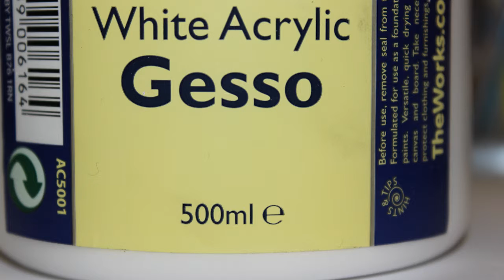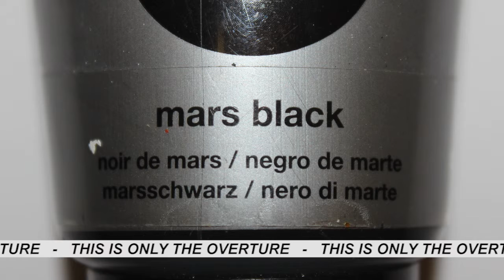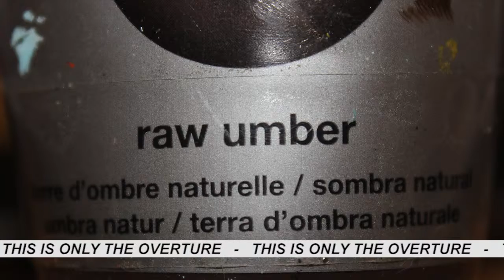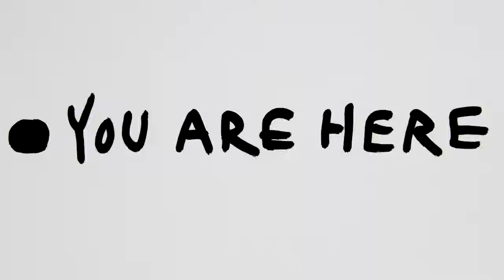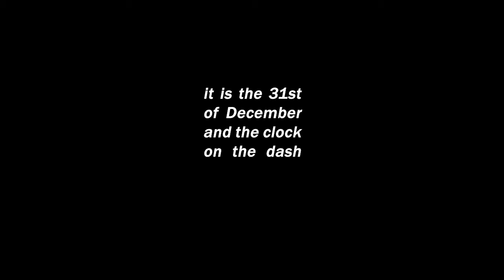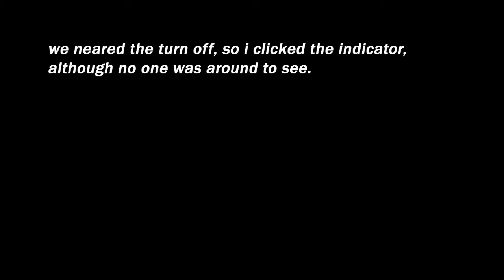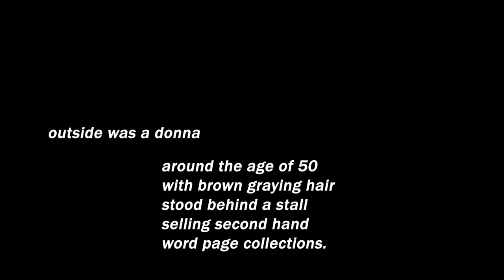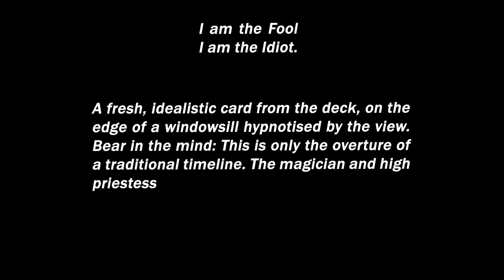Identity development via creativity and culture - Avery Stimson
A film from the Film and Digital Art Year 2 'Milieu?' Exhibition. Students explore maps and networks as metaphors, through inventive and imaginative interpretations of space, memory, identity, surveillance, cultural anthropology, ecology and sustainability.